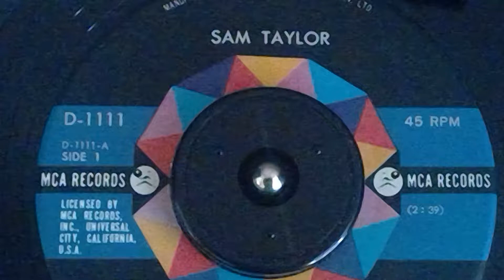SAM TAYLOR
Sam Taylor - La playa - MCA 1111 ( MADE IN JAPAN )